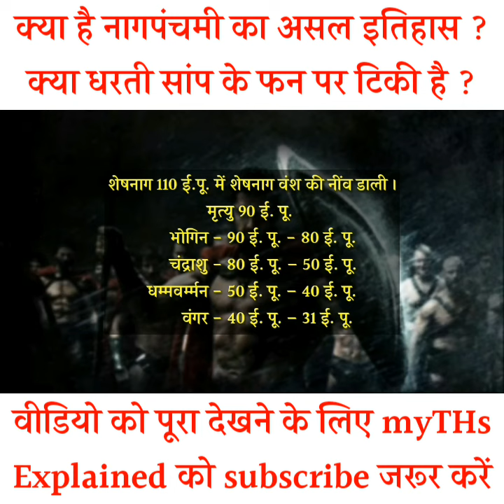शेषनाग वंश का पूरा इतिहास जानिए । Full Video On myTHs_Explained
नाग पंचमी बौद्धो का उत्सव है जिसे बड़ी चालाकी से कटोरी चोरों ने ओबीसी एससी एसटी की मूर्खता और बेईमानी के कारण चुरा लिया है.
नाग पंचमी तब से मनाया जाती है जब से भारत के कोने कोने में नाग वंश के राजाओं ने बौद्ध सभ्यता के प्रति अपना पूरा योगदान दिया इन महान राजाओं के याद में यह दिन मनाया जाता है।
कटोरी चोरो द्वारा कई तरह की कल्पनिक और फर्जी कहानियां बनाई जाती है, और इसका कारण हम सब को पता है, वो है बौद्ध धम्म के साहित्य,इतिहास को भुलाने के लिए ।
इसी कड़ी मे आता है नागपंचमी ।
ये नागपंचमी, नागराजाओ की न होकर सांपो की हो गयी है।
ये नागपंचमी, धम्म की न होकर मूर्खता की हो गयी है ।
कारण किसी को पता नहीं है फिर भी मनाये जा रहे हैँ ।

आइये आज इसका विश्लेषण करते हैँ  ।